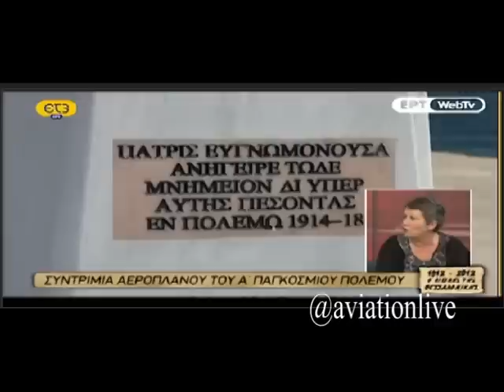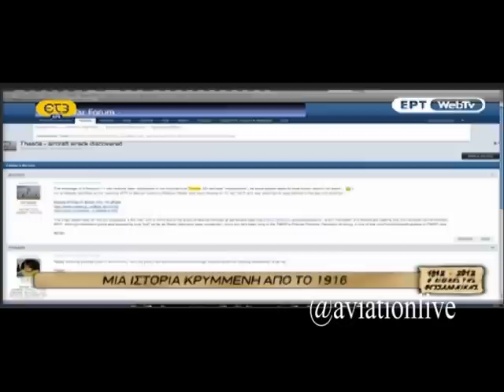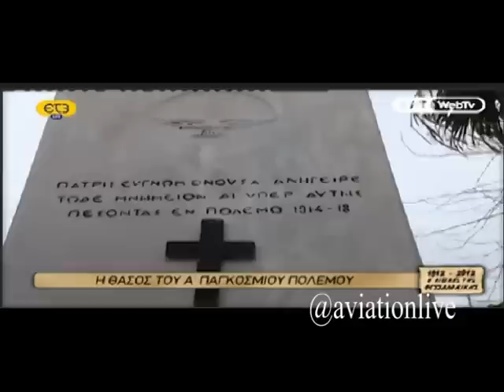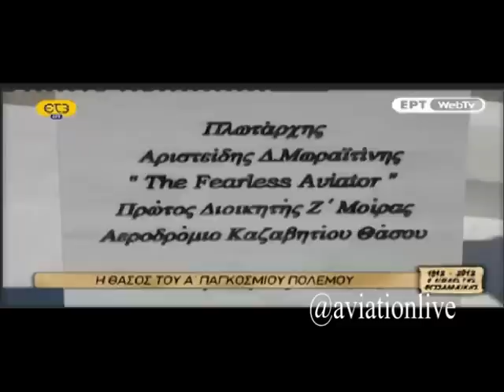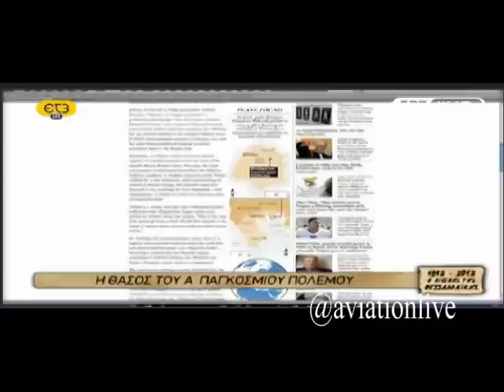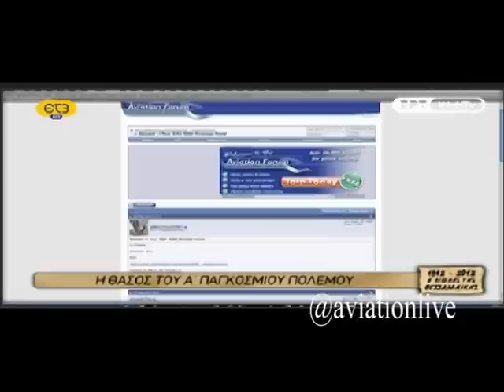Οι Ιππότες Tης Αιγαίας Θάλασσας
Η Ντέπη Πανταζή μιλά για το ντοκιμαντέρ της με τίτλο "Οι Ιππότες Tης Αιγαίας Θάλασσας"